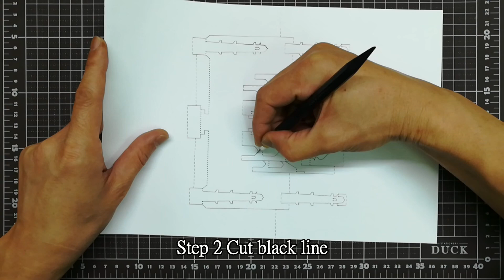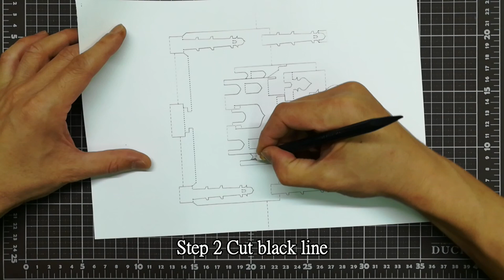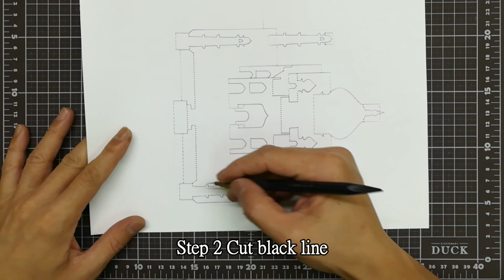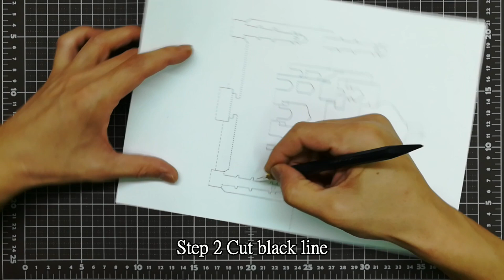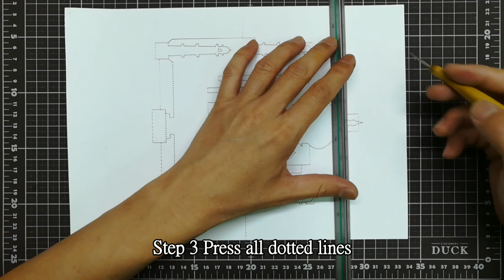Step by step｜3d Taj Mahal｜Taj Mahal Pop up card｜origami｜paper art｜kirigami｜3d泰姬瑪哈陵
This is a demonstration of how to cut and fold make a Taj Mahal pop up card. Interested people can download the pattern to make their own TajMahal pop-up cards.
這是示範如何做3d泰姬瑪哈陵彈出卡片,有興趣的人可以下載圖案自行製作3d泰姬陵彈出卡片.影片為切割紙張及摺疊紙張過程.免費提供下載模板圖使用! 模板僅提供個人使用,不得使用於商業用途 !

The Taj Mahal (/ˌtɑːdʒ məˈhɑːl, ˌtɑːʒ-/;[4] lit. 'Crown of the Palace', [taːdʒ ˈmɛːɦ(ə)l])[5] is an ivory-white marble mausoleum on the southern bank of the river Yamuna in the Indian city of Agra. It was commissioned in 1632 by the Mughal emperor Shah Jahan (reigned from 1628 to 1658) to house the tomb of his favourite wife, Mumtaz Mahal; it also houses the tomb of Shah Jahan himself. The tomb is the centrepiece of a 17-hectare (42-acre) complex, which includes a mosque and a guest house, and is set in formal gardens bounded on three sides by a crenellated wall.

 泰姬瑪哈陵
泰姬瑪哈陵（印地語：ताज महल，烏爾都語：تاج محل‎‎），是位於印度北方邦阿格拉的一座用白色大理石建造的陵墓，是印度知名度最高的古蹟之一。它是蒙兀兒王朝第5代皇帝沙迦罕為了紀念他的第二任妻子已故皇后姬蔓·芭奴而興建的陵墓。雖然白色大理石圓頂陵墓是泰姬瑪哈陵最讓人熟悉的部分，但整座泰姬瑪哈陵是一處擁有多處建築的複雜建築群，包括大門、庭院和清真寺等，占地達17公頃。

泰姬瑪哈陵被廣泛認為是「印度穆斯林文化的建築」，其設計結合了印度建築和波斯建築的風格，被認為是蒙兀兒建築最精美的例子。

泰姬瑪哈陵大約在1632年開始建造，在1653年左右完工，使用了成千上萬的工匠，耗資甚巨。泰姬瑪哈陵的設計建造被委託給一個建築師團隊，由沙迦罕總監，團隊中包括有阿卜杜爾·卡里姆米爾（Mir Abd-ul Karim），馬克拉馬特·汗（Makramat Khan）和烏斯塔德·艾哈邁德·拉合里等建築師。其中，波斯建築師拉合里，一般被認為是首席設計師。

1983年，聯合國教科文組織將泰姬瑪哈陵列為世界遺產，稱其為「印度穆斯林藝術的瑰寶奇葩」、「世界遺產中令世人讚嘆的經典傑作之一」

0:00 簡介
0:41 Download the template and point it in the description bar
3:04 Cut black line
9:25 Press all dotted lines
17:58 valley fold Short dotted line